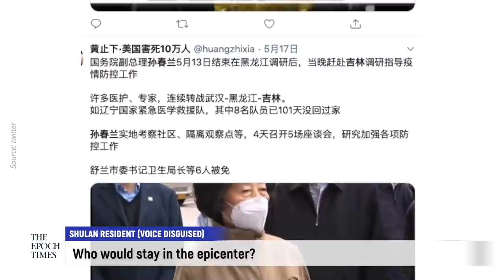[Exclusive] CCP Virus Paralyzes Public Security Bureau in Shulan City | COVID-19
Try a month of The Epoch Times for only $1. Get real news other media outlets don't report. Nonpartisan and truthful reporting on US News.

Shulan city, located in China’s northeastern region, has locked down since the first confirmed case of the CCP virus infection was identified. At least 34 cases have since been identified in Jilin province. All reportedly confirmed cases in Shulan are linked to a 45-year-old laundry worker for the Public Security Bureau in Shulan.

Introduction: A local resident of Shulan revealed that a local hospital has been designated for accepting patients with the CCP virus infection.

Female:
The entire city is locked down. No one is allowed to enter or leave. The local residential complexes are also locked down.

The city mandated testing for anyone who has come into contact with the laundry worker and her family.

I believe the leaders in Shulan have contracted the virus. The city party chief has been dismissed. The deputy party chief has possibly been dismissed already. The mayor might be the next to be fired. I think they’re all going to be gone, including the head of the public security bureau.

Vice Premier Sun Chunlan came to Shulan in the evening after she visited Heilongjiang and then she went to Jilin city. Shulan’s public security bureau has been paralyzed. It is said that police have been deployed from the province to Shulan. Shulan’s local police have nearly all been idled.

Shulan is now the second Wuhan. The vice premier came for a short inspection. Who would stay in the epicenter? Sun Chunlan had stayed there for only two months.

The Shulan Mining Bureau General Hospital has been converted to a makeshift hospital.

It was said that new medical machines were ordered a few days ago. I think the equipment has arrived.

The interview was conducted by Luo Ya from the Chinese-language Epoch Times.

🔵 Thousands of Tourists Stranded Due to Heavy Rain and Mudslides

🔵President of Taiwan to Propose Humanitarian-Aid to Assist Hong Kong